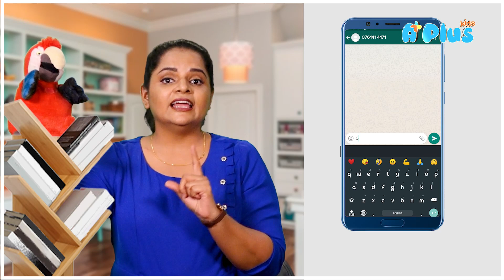අපිත් එක්ක එකතු වෙලා ශිෂ්‍යත්වය ජය ගන්න. 5 PLUS බලන්න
බදාදා උදැසන 11.00 ට සහ සවස 4.00. සෙනසුරාදා සවස 4.00

පුංචි ඔයාලට පුලුවන් Dialog tv  එකෙ අංක 52 න් A Plus Kids TV අපිව හැමදාම බලන්න.